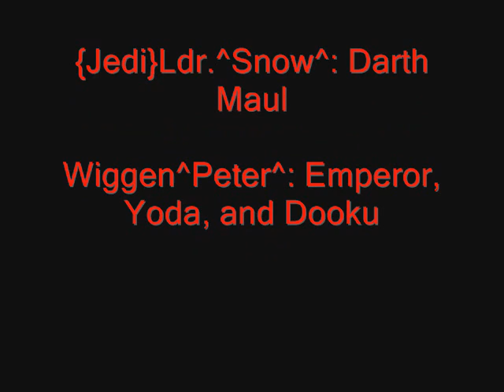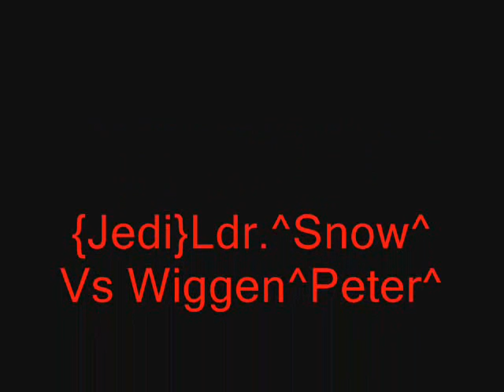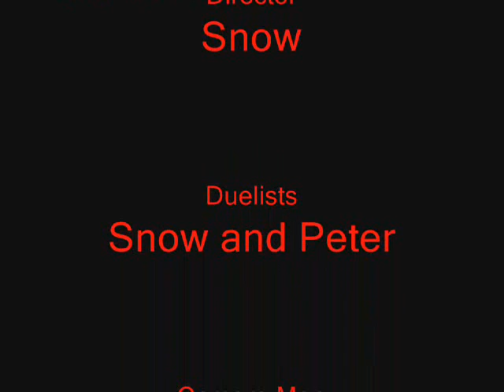{Jedi}Ldr.^Snow Vs Wiggen^Peter^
A battle of a Jedi Leader Vs some random guy